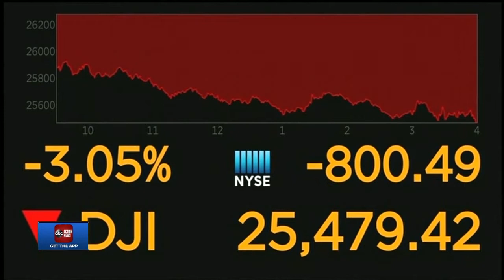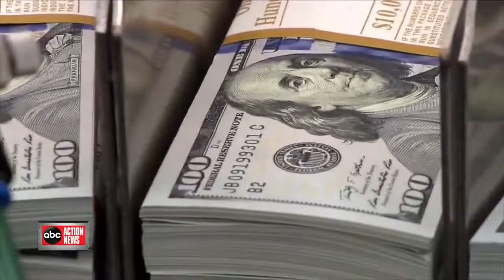ABC Action News Latest Headlines | August 14, 10pm